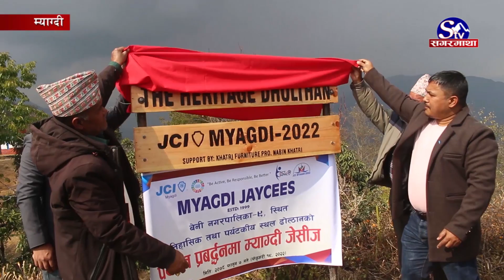म्याग्दीमा यसरी निर्माण गरियो पर्यटकिय पूर्वाधार | Sagarmatha Report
म्याग्दीको बेनी नगरपालिका–९स्थित तत्कालीन पर्वत राज्यको राजधानी ढोलठानामा पर्यटकीय पुर्विाधार निर्माण भएको छ । ऐतिहासिक स्थलको संरक्षण गरि पर्यटक भित्र्याउनका लागि स्थानीयहरु जुरमुराएका हुन् ।